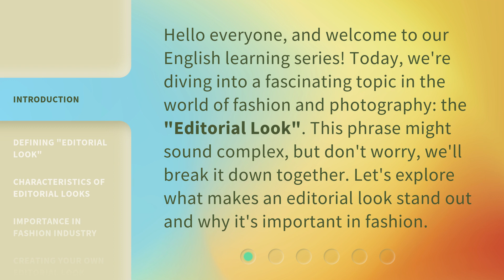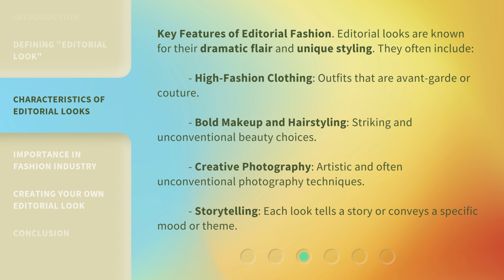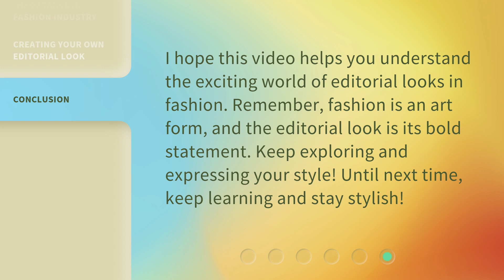Understanding the "Editorial Look": A Guide to Fashion and Style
00:00 • Introduction - Understanding the "Editorial Look": A Guide to Fashion and Style
00:33 • Defining "Editorial Look"
00:59 • Characteristics of Editorial Looks
01:32 • Importance in Fashion Industry
01:58 • Creating Your Own Editorial Look